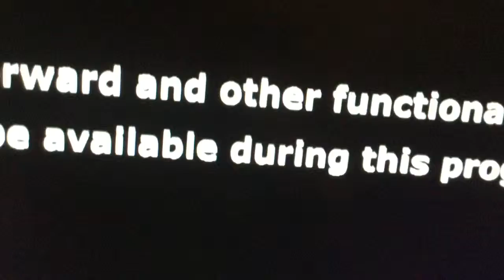December 31, 2015